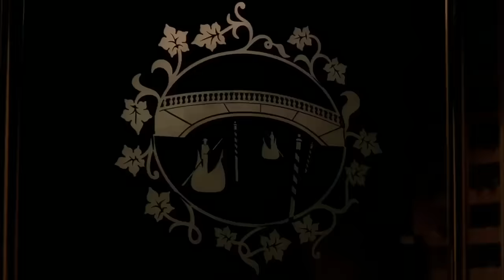The Sopranos - Tony Soprano vs Carmine Lupertazzi Sr - all disputes (2001-2004)